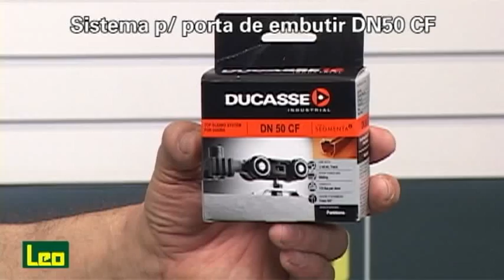Sistema DN50CF, da Ducasse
O Sistema DN50CF, da Ducasse é ideal para portas de passagem, divisórias de ambientes e portas de armários. Não utiliza trilhos inferiores e permite que as portas sejam colocadas e retiradas facilmente sem extração do trilho superior. Sua capacidade é de 50kg por porta e o modelo é embutido do tipo correr suspenso, indicado para portas de madeira e alumínio.